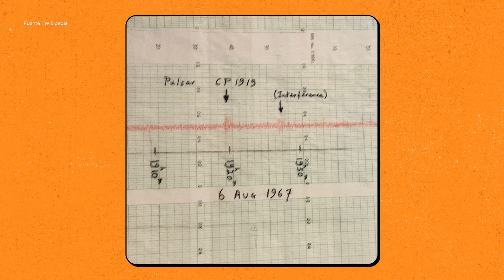Descubrimientos CASUALES: rayos X, vacunas, penicilina y púlsares. ✨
A tres barbas, por Ignacio López Goñi, Javier Armentia y Joaquín Sevilla | CIEN&CIA 6x02

Nacho López Goñi, Javier Armentia y Joaquín Sevilla charlan de algunas serendipias científicas o hallazgos afortunados de chiripa que se han dado en la historia de la ciencia: los rayos X (Wilhelm Röntgen), las vacunas (Louis Pasteur), la penicilina (Alexander Fleming) y los púlsares (Jocelyn Bell).

RESPONSABLE UCC+I
Isabel Soto

AGRADECIMIENTOS
Espiciencia